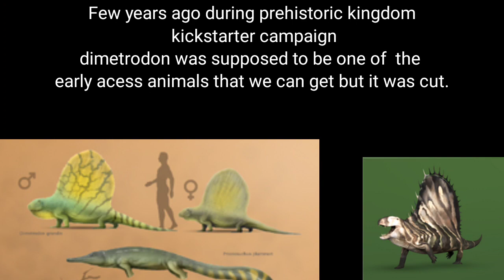Prehistoric kingdom prediction #2 - Dimetrodon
This episode is about one of the scraped prehistoric animals that is planned to be released way back the two measures of teeth who know maybe it will have a triumphant return in it's prehistoric kingdom glory.

Video used
NHK leap's in evolution
Walking with monsters

(Comment if there're any inaccuracies in the video  it would gladly help me)